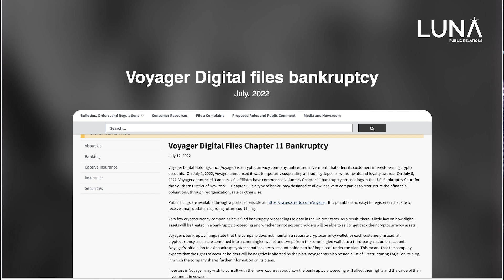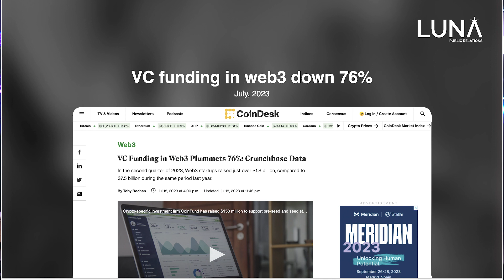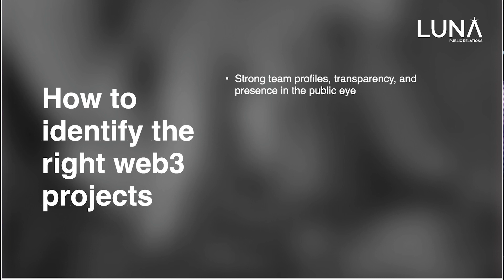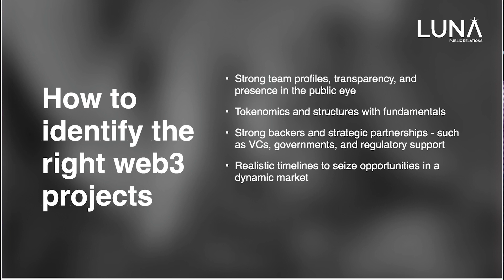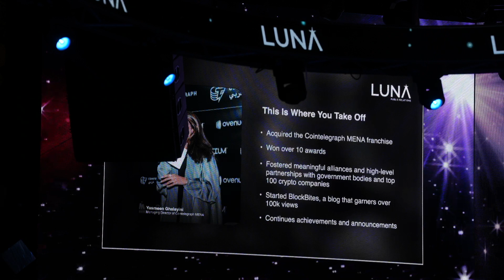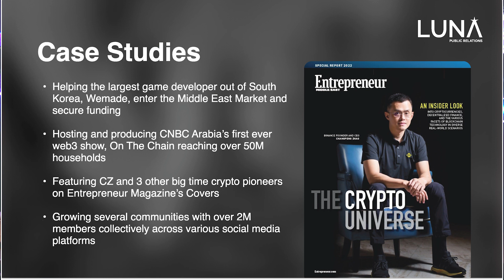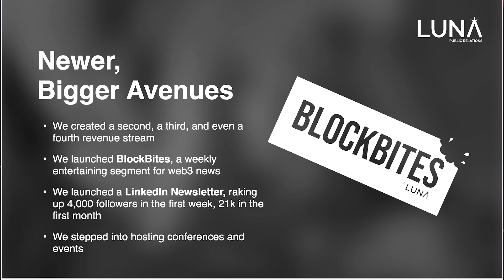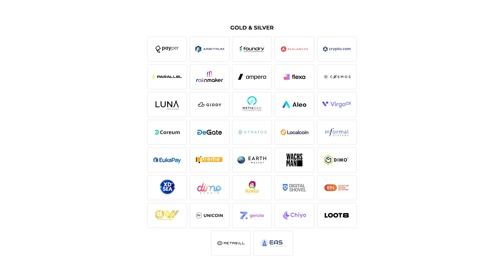How To Scale a Business in a Bear Market presented by Luna PR | Blockchain Futurist Conference 2023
Learn about navigating bear markets with scaling business strategies from Luna PR's CEO, Nikita Sachdev.

In this insightful talk by Nikita Sachdev, CEO of Luna PR, she shares her experiences and strategies for scaling a business during a bear market. With a focus on Web3 and disruptive tech, Luna PR's journey from a five-person startup to a global powerhouse with a hundred employees and multiple international offices is outlined.

Nikita emphasizes the importance of bootstrapping, upgrading your team during downsizing, and aligning services closely with clients' needs. Identifying the right projects, fostering strong partnerships, and maintaining a proactive approach in generating momentum are highlighted as key to success. Real-world case studies demonstrate Luna PR's achievements in a challenging market, showcasing the power of creativity and strategic thinking. The talk concludes with a reminder that the bear market presents opportunities for innovation and growth, making attendees pioneers of the fourth Industrial Revolution.

Untraceable Events brings together over 6500 attendees this August 15-16, 2023 in Toronto, Canada. The 5th annual Blockchain Futurist Conference took place on August 15-16, 2023 in Toronto, Canada. Located at Rebel Entertainment Complex and Cabana Pool Bar, this unconventional venue provides a one-of-a-kind crypto experience.

The conference is organized by Untraceable, a veteran blockchain events company that has been organizing iconic crypto events for over a decade.
As Canada’s largest and longest running crypto event, Blockchain Futurist Conference brings together over 6500 attendees and 150 speakers to learn about the latest developments, trends, and innovations in the field. The conference features 3 stages, 2 floors of expo booths, NFT galleries, crypto marketplaces, blockchain bootcamps, developer hackathon, networking events and more.

Blockchain Futurist Conference is true to its ethos and enables everything to accept cryptocurrency onsite, including: outdoor vendors, food trucks, carnival stations, ticketing, Bitcoin ATMs, NFT access passes, and even crypto-enabled helicopter rides.

Futurist Conference features a variety of panel discussions, workshops, and keynote speeches from some of the most prominent figures in the industry. Previous speakers include Charles Hoskinson, Founder of Cardano, CNN Legend, the late Larry King, and for two years in a row, Vitalik Buterin, Inventor of Ethereum.